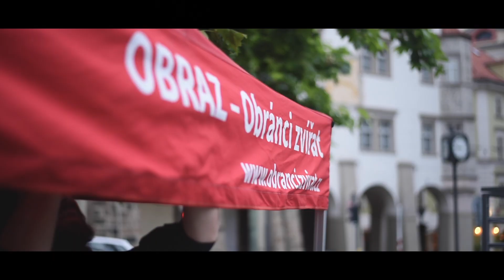Měsíc v kleci 2020 - OBRAZ [obránci zvířat]